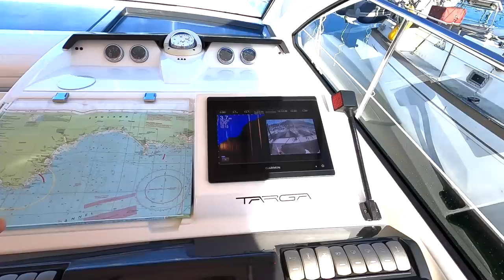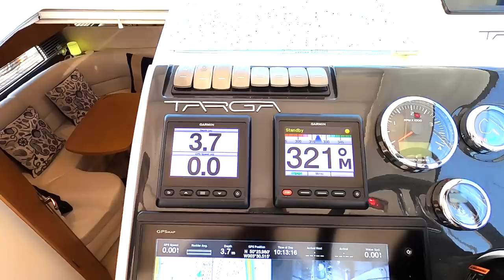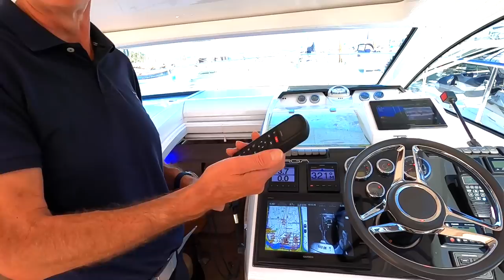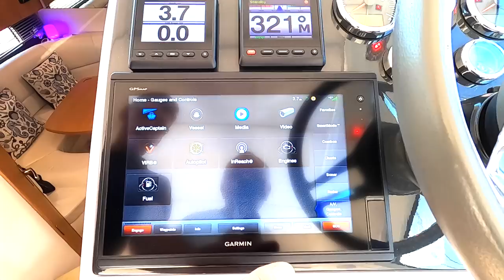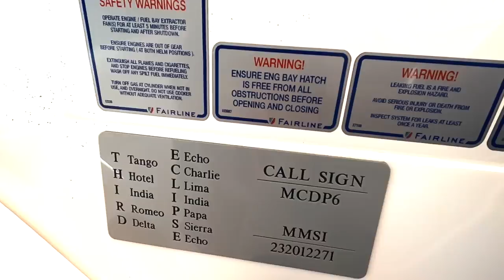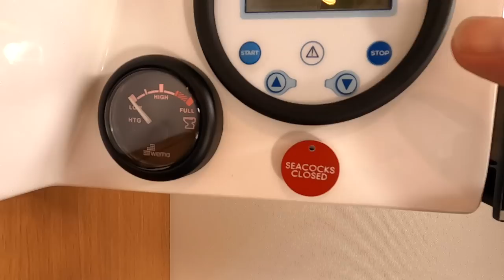Meet The Owners : Paul & Lynn - Fairline Targa 38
Meet Paul and Lynn, highly experienced boat owners who have spent three years customising their beautiful Fairline Targa 38 to make it perfect.